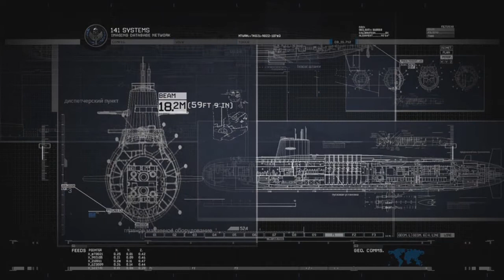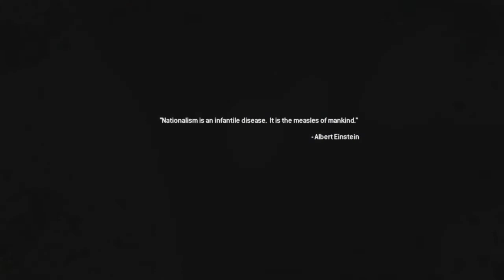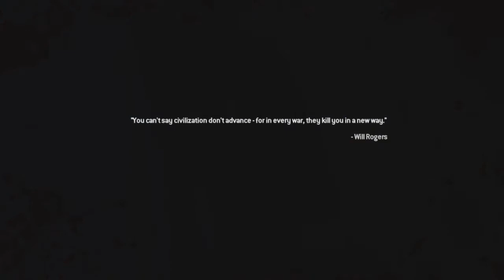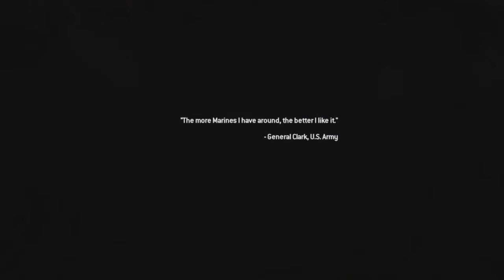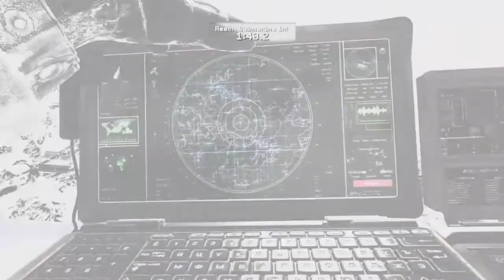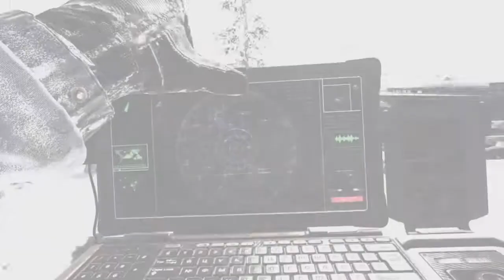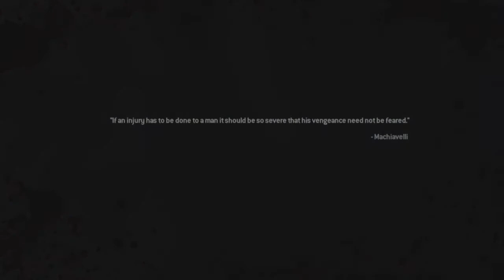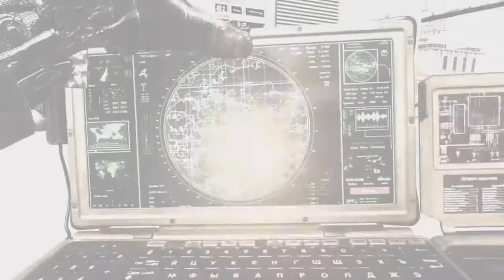CONTINGENCY VETERAN DIFFICULTY WALKTHROUGH PART 11 MW2 CAMPAIGN REMASTERED